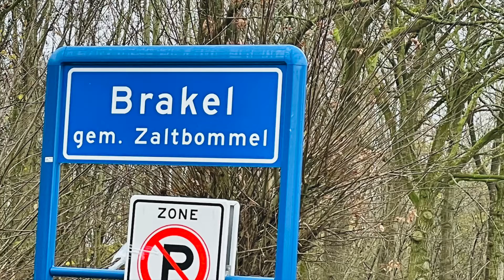On The Move Rivierenland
Op zoek naar nieuwe maakbedrijven ging RCT Gelderland op weg, de rivieren over, in Zuidwest-Gelderland. "Het valt me op dat we met veel maakbedrijven al contact hebben. Toch hebben we ook nieuwe bedrijven ontdekt waar we volgend jaar ook graag kennis mee maken", aldus innovatiemakelaar John Schraven. "We willen ze graag bekendmaken met de diensten van RCT Gelderland."
Ben je een maker in Gelderland en wil je nu al weten wat we voor je kunnen betekenen? Bel dan een van onze innovatiemakelaars

Alvast een fijne jaarwisseling en goede zaken in 2022!